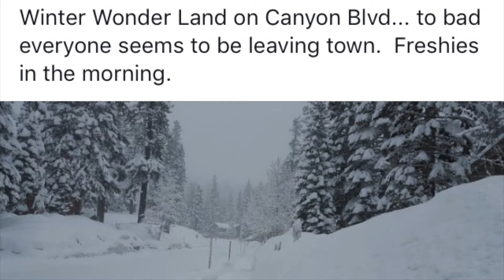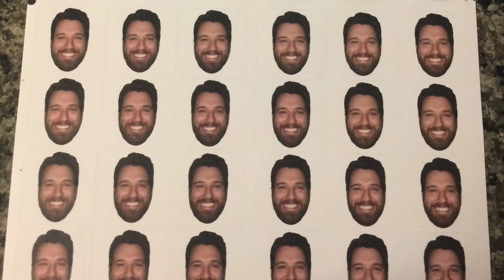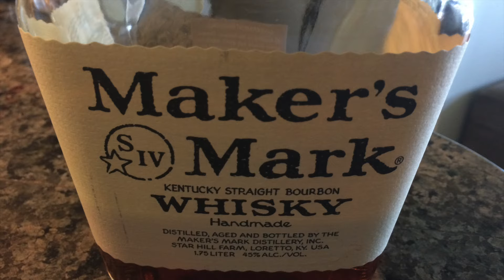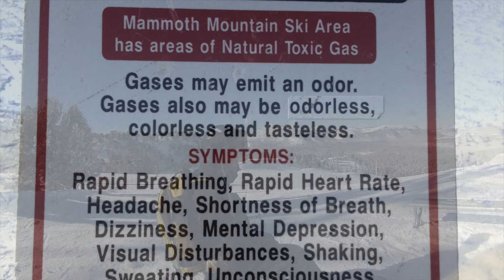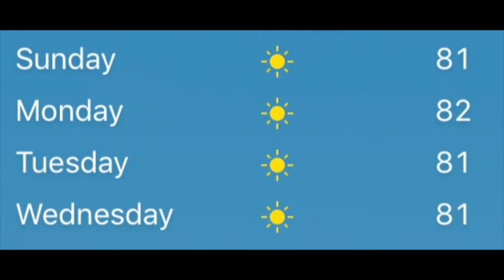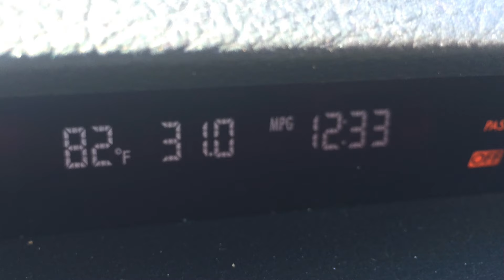Mammoth Snowboard Trip 2016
Scott Bowman, Mike Lesnever, Paolo Aurilio, Jeff Pugliese, Steve Febonio